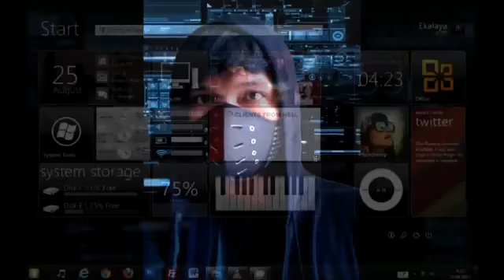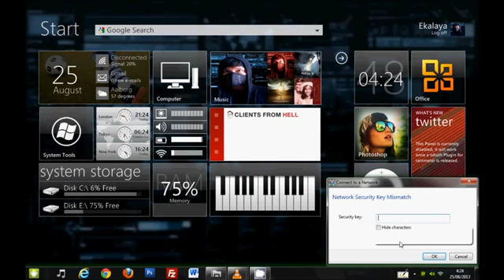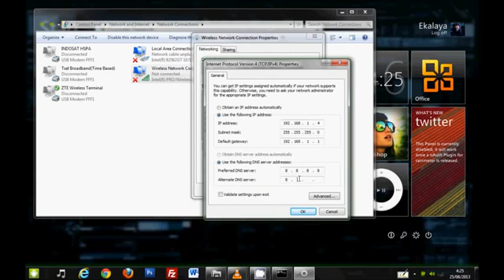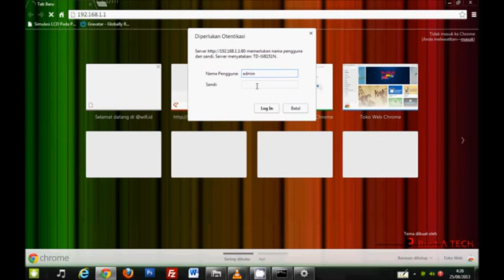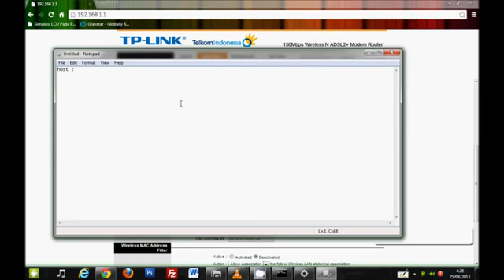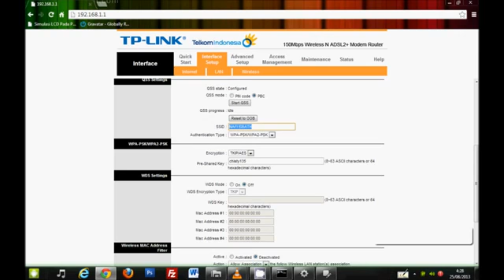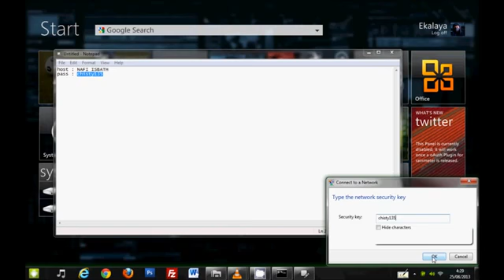Hack Passsword Wifi from wifi id with CMD